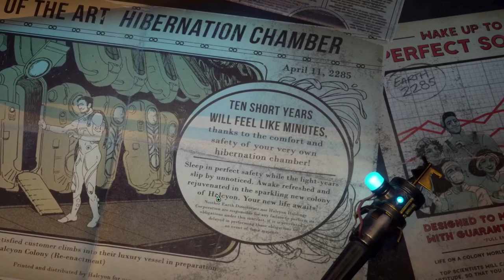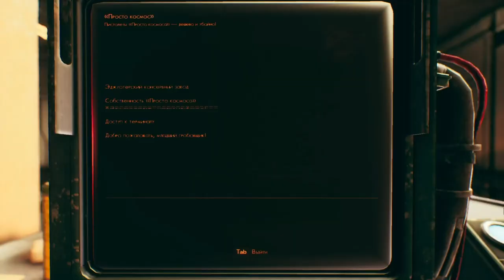The Outer Worlds (Выпуск №1)